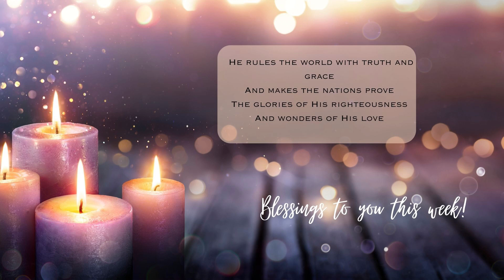Advent Midweek Reflection - Week 3 - December 20, 2023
Clinton Presbyterian Church, Clinton, NJ
Pastor - Rev. Dr. Tracey Henry
Director of Music Ministry - Mr. Ted Brancato
Music by Tom Fuller - vocal, ukulele, arrangement,  Ted Brancato - Synthesizer, Recording and Mixing